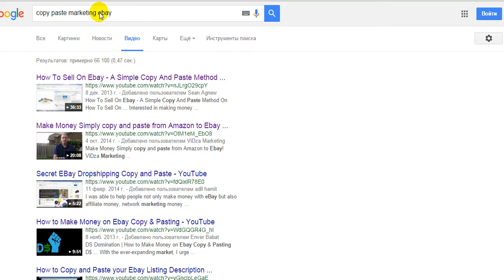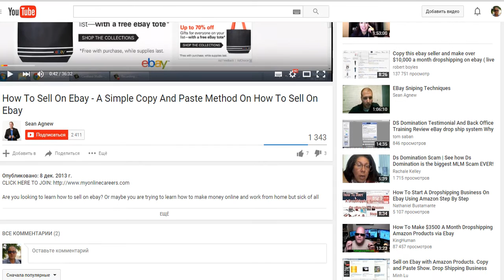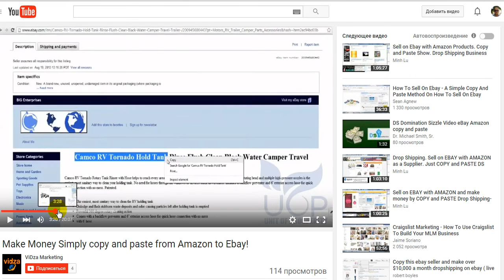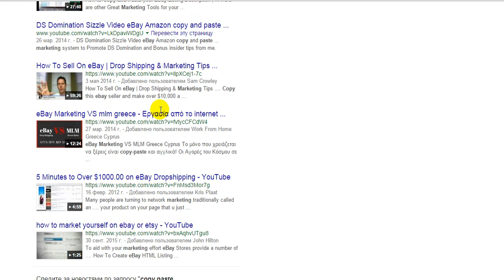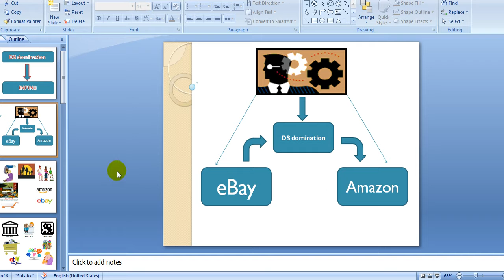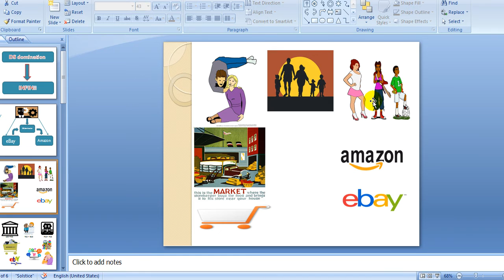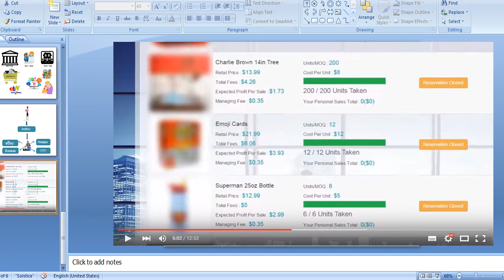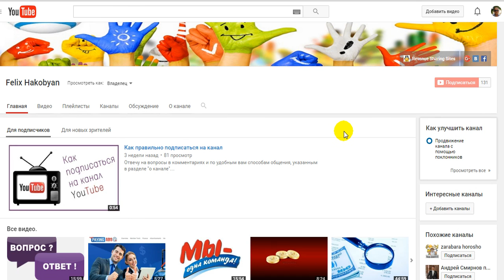НЕ РЕГИСТРИРУЙСЯ не узнав! INFINii.com